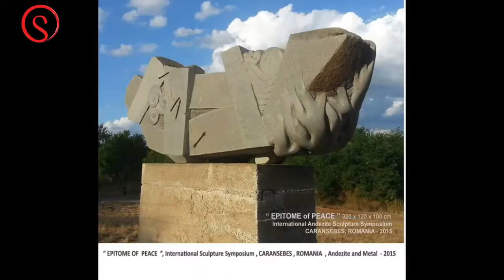Meet Eminent Artist TuTu Pattnaik on Sneha Arts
Tutu Pattnaik

      Born 11th Sept. 1963,  Bhubaneswar,  Odisha,  India

     B.F.A. ( Sculpture ) from Faculty of Visual Art (Banaras Hindu

     University) under the guidance of  Prof. Balbir Singh Katt  - 1988

     M.F.A. ( Creative Sculpture ) from College of Art, New Delhi

     ( Delhi  University ) under the guidance of Prof. S.S.Vohra  –  1990

    SCULPTURE RESIDENCY  ( Abroad ) :

     International Residency of Sculpture  at  Les Lapidiales   at   Port D’ EnVoux ,

     INTERNATIONAL SYMPOSIUMS  ( in India and Overseas )

III rd International Sculpture Symposium , PENZA, Russia – 2010
Ist International Sculpture Symposium , Meschers Sur Gironde, France  - 2010
Ist International Bildhauer Sculpture Symposium , Mehmels, Germany  - 2011
Ist International Sculpture Symposium,ChateauDu Prince Noir,Bordeaux,France -2012
5th  International Sculpture Symposium , PENZA, Russia – 2012
Ist International Sculpture Symposium Festival, Changsha, China – 2014
6th  International Andezite Sculpture Symposium , Caransebes, Romania –2015
Ist International Sculpture Symposium, Guarda, Portugal – 2016
3rd Madinaty International Sculpture Symposium, Cairo, Egypt – 2016
9th International Monumental Sculpture Symposium, Makrana, India  – 2017
2nd International Bronze Sculpture Symposium by KNAF, Jaipur, India - 2017
3rd  ADANA Stone Sculpture Symposium, Turkey – 2017
23rd ASWAN Granite Sculpture Symposium, Aswan, Egypt – 2018
International Stone Sculpture Symposium “ GALAXY ” , Lapidiales , France - 2018
3rd  International Sculpture Symposium , Meschers Sur Gironde, France  - 2018
5th Sohar International Sculpture Symposium, Oman  – 2019
Galkot International Stone Sculpture Symposium, Baglung, Nepal  – 2020
SYMPOSIUMS and CAMPS ( in India )